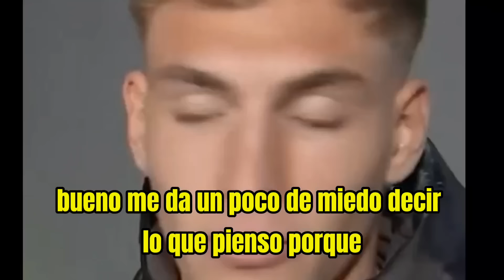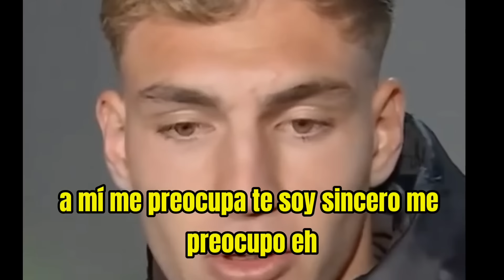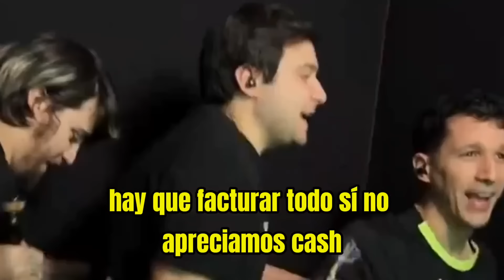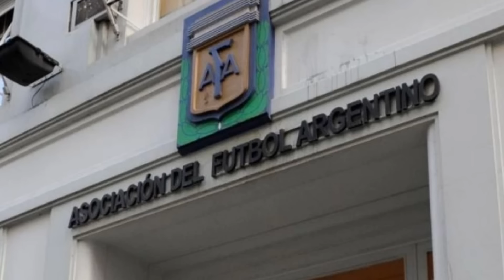EL ROB0 DEL SIGLO, BARRACAS OTRA VEZ (tienen MIEDO de hablar)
Hay una nueva reglamentación: los jugadores de barracas, PUEDEN tocar la pelota con la mano en el área. Le tocó a Platense está vez y sus jugadores dicen que tienen MIEDO de hablar:

CAFECITO.

DONACIONES INTERNACIONALES.

BÁSICA.
Mención en videos + Contacto fluído en instagram (@muzzujuega o @muzzusanlorenzo)

INTERMEDIA.
Mención en videos + Contacto fluído en instagram (@muzzujuega o @muzzusanlorenzo) + Te sumo al grupo de WhatsApp y participas por sorteos exclusivos.

PREMIUM.
Mención en videos + Contacto fluído en instagram (@muzzujuega o @muzzusanlorenzo) + Te sumo al grupo de WhatsApp y participas por sorteos exclusivos + Prioridad para zoom conmigo!

DONACIÓN OPCIONAL.